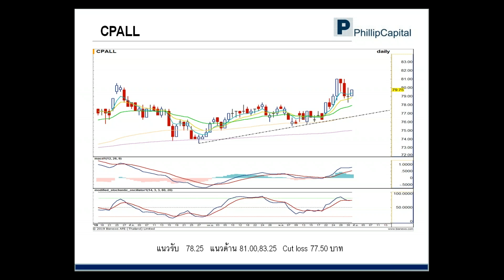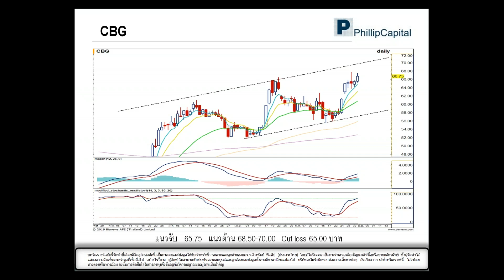เจาะกราฟจับจุดเทรด (4 มิ.ย. 62)